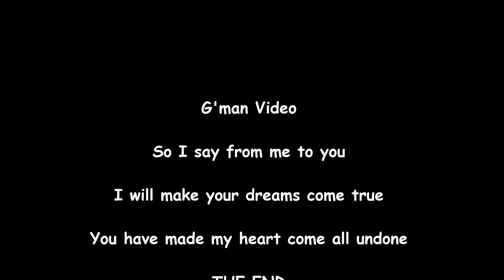Introducing the Newlywed ❤️